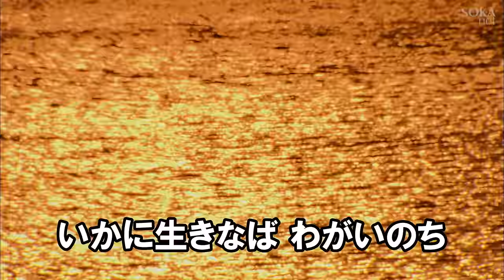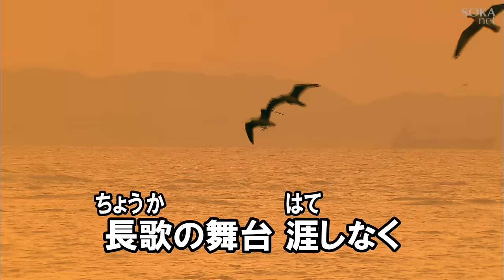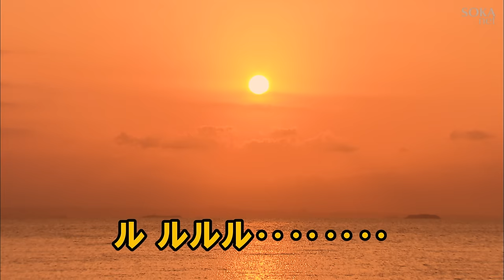学会歌「森ヶ崎海岸」 | 創価学会公式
座談会や会合で歌う創価学会の歌「学会歌」。

「森ヶ崎海岸」
作詞：山本伸一　作曲：本田隆美

一、岸辺に友と　森ヶ崎
　　磯の香高く　波かえし
　　十九の青春　道まよい
　　哲学語り　時はすぐ
　　友は悩めり　貧しけれ
　　基督の道　われ行くと
　　瞳きびしく　月映えて
　　つよき鼓動に　波寄せり

二、崩れし土手に　草深く
　　いかなる虫か　知らねども
　　今宵は詩歌を　つくらんと
　　楽　平安の　念いあり
　　されども友は　黙しけん
　　いかに生きなば　わがいのち
　　深園の月に　飛びゆかん
　　涙を拭い　悲歎あり

三、友の孤愁に　われもまた
　　無限の願望　人生を
　　苦しみ開くと　誓いしに
　　友は微笑み　約しけん
　　友の求むる　遠き世に
　    たがうも吾れは　己が道
　　長歌の舞台　涯しなく
　　白髪までも　月語る
　　君に幸あれ　わが友よ
　　つぎに会う日は　いつの日か
　　無言のうちの　離別旅
　　銀波ゆれゆく　森ヶ崎
　　ル　ルルル・・・・・・・・